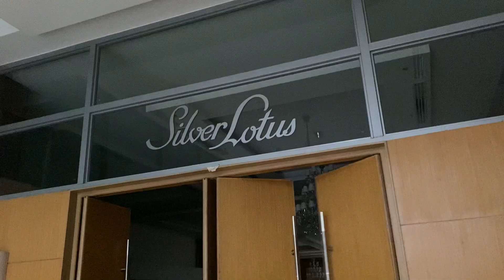Finding Wedding Venue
Samahan niyo kaming mag hanap nang Wedding Venue para sa aming KASAL ni Daddy Lobed!

Salamat sa suporta at panonood mga TAO!